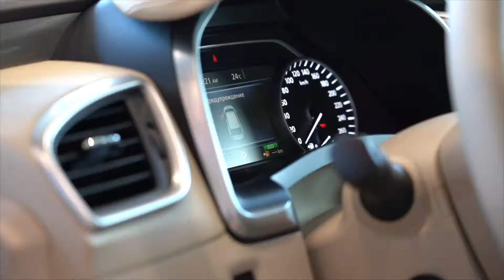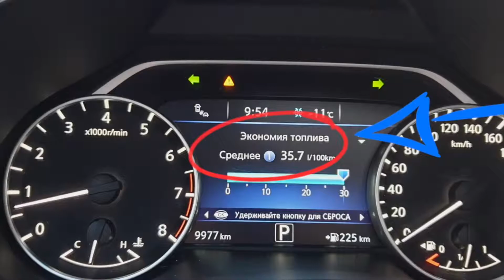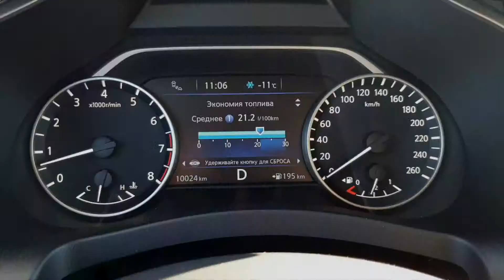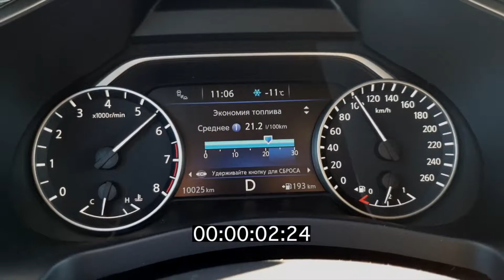NISSAN MURANO, тест-драйв Александра Михельсона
Автоцентр АНТ г. Барнаул, Павловский тракт, 249-е Т.(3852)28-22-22, 28-22-28